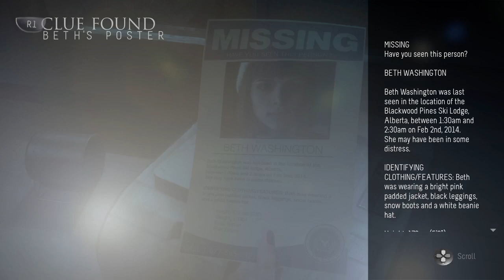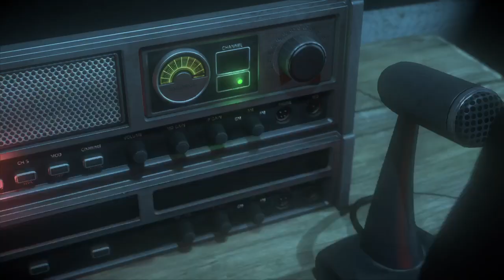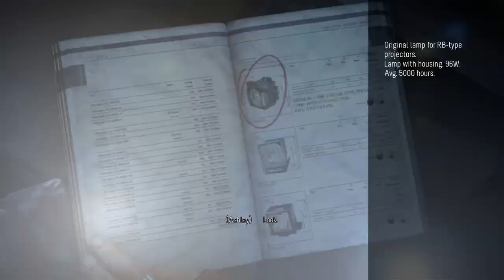Until Dawn With My Dad Part 5#